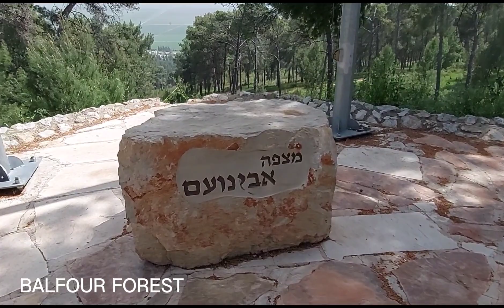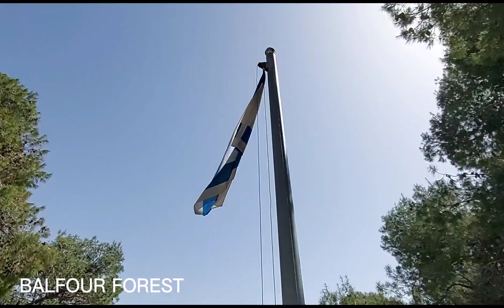BALFOUR FOREST/MIGDAL HAEMEK#israel